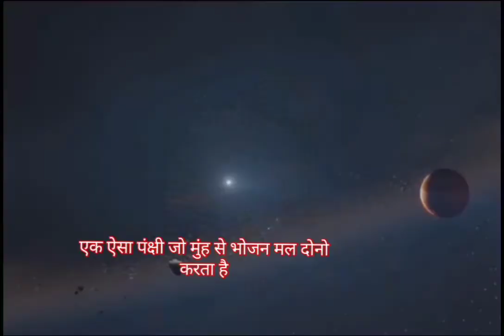November 4, 2021